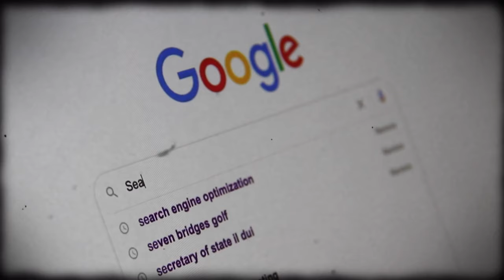Israel y Palestina ¿Qué esta pasando en este conflicto?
Lo primero que debemos saber y tener muy claro, pero demasiado claro es los siguiente.  es que Palestina no es Hamás, este grupo extremista radical que hoy atana a Israel no representa a Plaesntina. Hamás fué creado como un brazo armado de la organizacion Egipcia hermanos  Musulmanes,  cuyo objetivo es recuperar las tierras que fueron tomadas hace décadas. Recordemos que Palestina antes era todo este territorio en verde, pero después de la persecución nazi, los judíos empezaron a emigrar a este territorio en busca de  su antiguo hogar, sobre todo, Jerusalén, la tierra sagrada. Esto generó conflicto y después de varias guerras Palestina hoy solo tiene dos territorios, CISJordania y Gaza, mientras que Israel ocupa la mayor parte del territorio y por años ha bloqueado el agua, y  Comercio a Palestina. Esto ha motivado los recientes ataques de Gaza hacia Israel. Lo más complicado es que, la Franja de Gaza es gobernada por Hamás desde 2007, sin la autorización de los palestinos, mientras que Cisjordania quedó a cargo de la Autoridad Palestina. Estos dos grupos ya han tenido choques en la guerra civil, por lo tanto vamos a reitarar, Hamás no representa a los Palestinos. Israel tiene derecho a existir y vivir en paz, al igual que los palestinos, tienen derecho a un país libre y propio,  pensar que todos los palestinos son terroristas es generalizar los atentados que ha realizado un grupo extremista que se tomó el poder del territorio desde hace mas  15 años,  y esto, es   NO comprender la injusticia económica, política,  social  y militar que viven.

En este  conflicto entre Israel y Palestina, se destacan elementos que tienen una dimensión psicológica y emocional en el conflicto. Se enfatiza la importancia de diferenciar a Palestina de Hamás para evitar generalizaciones negativas. Se menciona la influencia del trauma histórico, los derechos y la justicia en las perspectivas de ambas partes. Además, se señala la percepción de traición y las tensiones regionales como factores desencadenantes del conflicto. En resumen, la psicología juega un papel importante en las dinámicas del conflicto, influyendo en la percepción, los prejuicios y las reacciones de las partes involucradas.

En resumen, el conflicto entre Israel y Palestina es una cuestión altamente compleja que involucra una serie de factores psicológicos y emocionales en ambas partes. La percepción de injusticia, el trauma histórico, las tensiones y los prejuicios son solo algunos de los aspectos que pueden influir en las dinámicas de este conflicto. Un análisis psicoanalítico más profundo requeriría un estudio más detallado de las experiencias individuales y colectivas en ambos lados del conflicto.